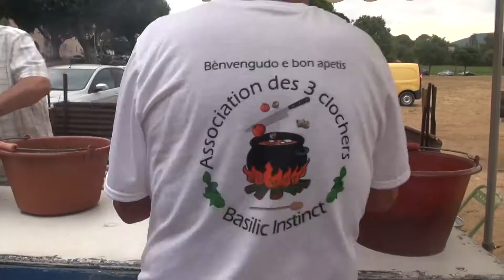Soupe au Pistou des 3 clochers à Evenos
Depuis une trentaine d’années, l’association des 3 clochers présidée par Jean-François Romero organise chaque été une soupe au pistou succulente et réputée, en témoigne la présence de plus de 400 convives. Une soirée conviviale, avec pour objectif la récolte de fonds afin d’entretenir, aménager ou réaliser des travaux au sein des 3 églises du Village. De nombreux élus sont fidèles à ce rendez-vous, on retrouvait notamment autour de Blandine Sérange Monier (Maire d’Evenos) et du père Philippe Cerisier, Ferdinand Bernhard (Président Agglomération Sud Sainte Baume, Conseiller Départemental, Maire de Sanary), Laetitia Quilici (Vice Présidente du Conseil Départemental), Georges Ferrero (Maire du Beausset, Vice Président Agglomération Sud Sainte Baume), Robert Beneventi (Maire d’Ollioules-Conseiller Régional), Isabelle Decitre et Richard Tognetti.